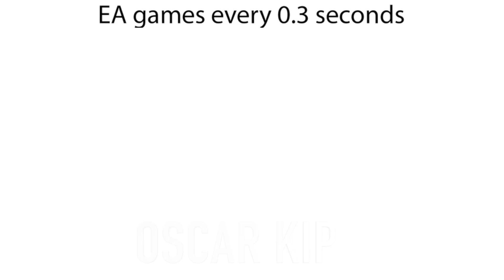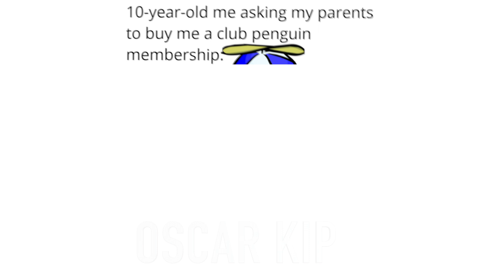I am once again asking for your financial support meme compilation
I am once again asking for your financial support meme compilation. Bernie sanders meme compilation.